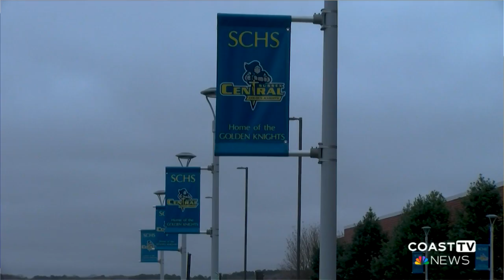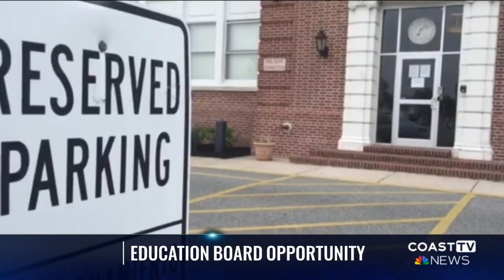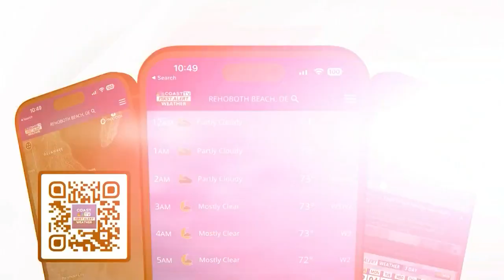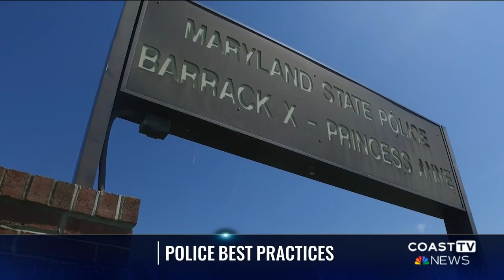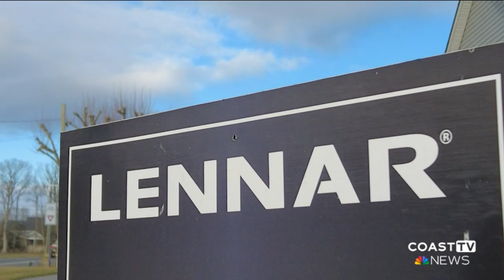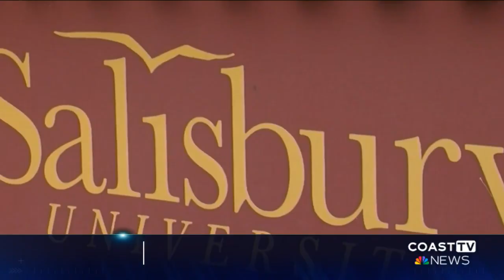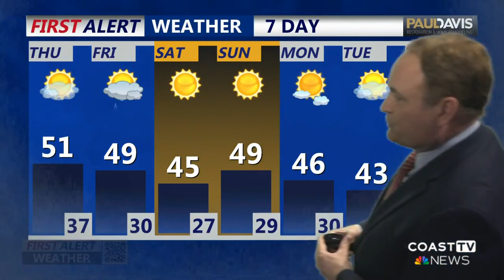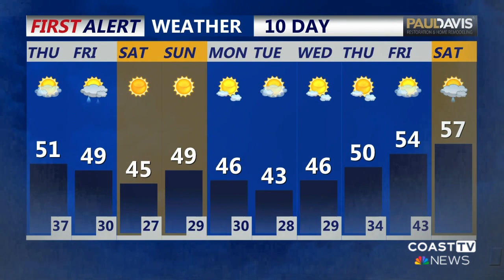CoastTV News Today Morning 2/1/24 Broadcast